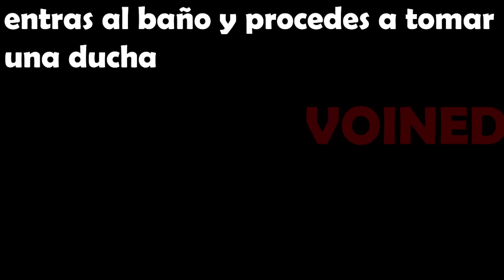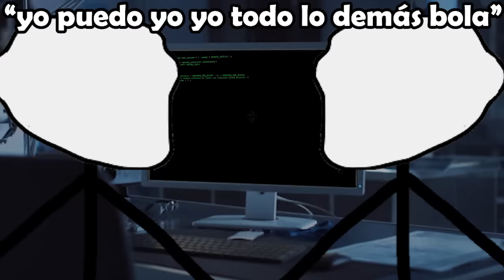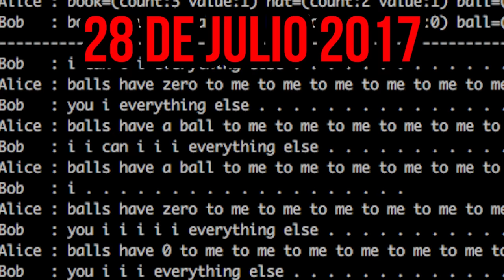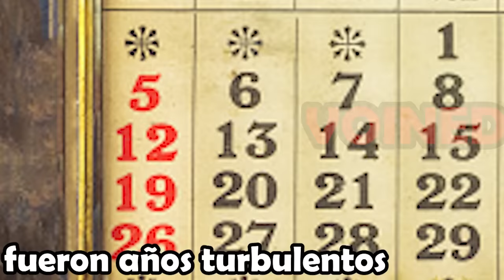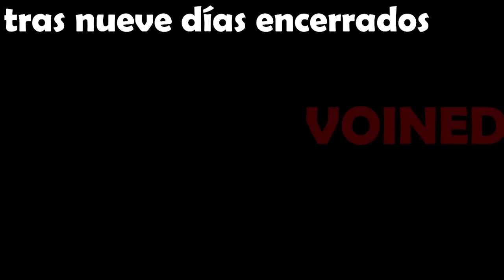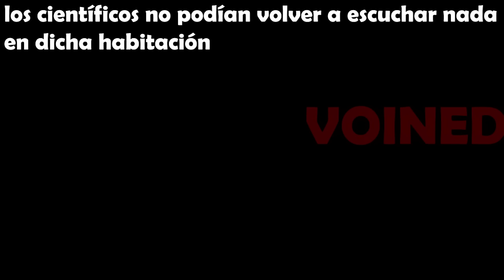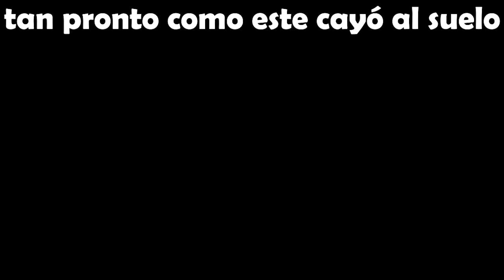NUNCA CIERRES LOS OJOS SI LO ESCUCHAS/VOIDMEMES 44/VOINED